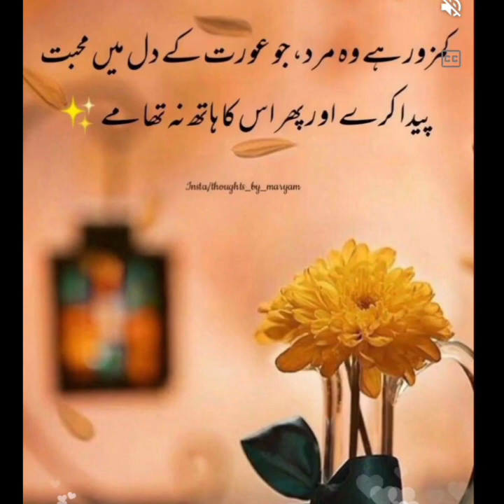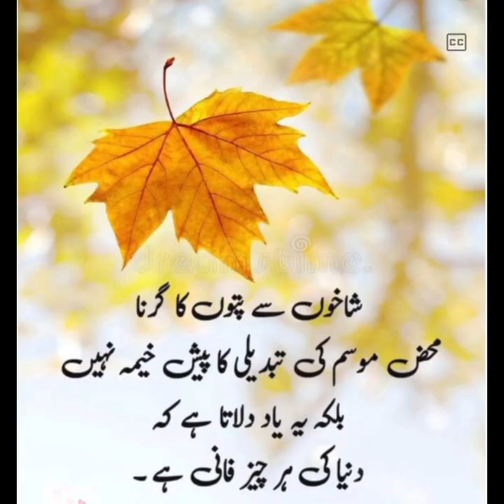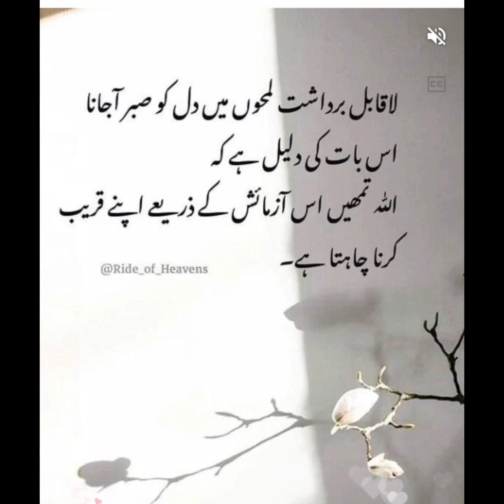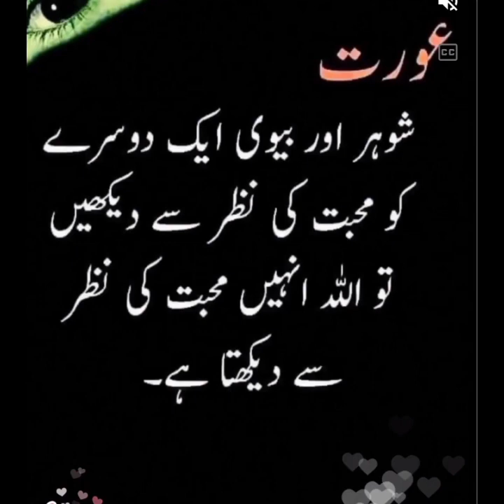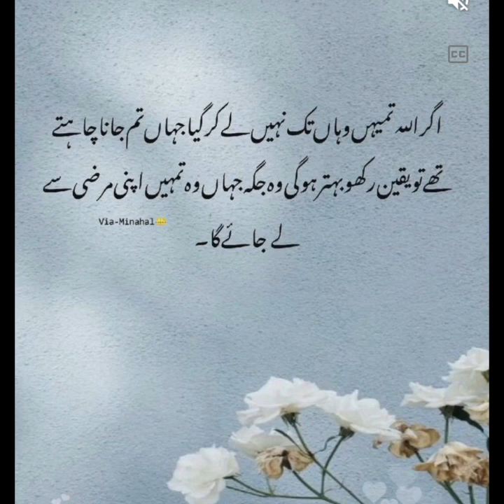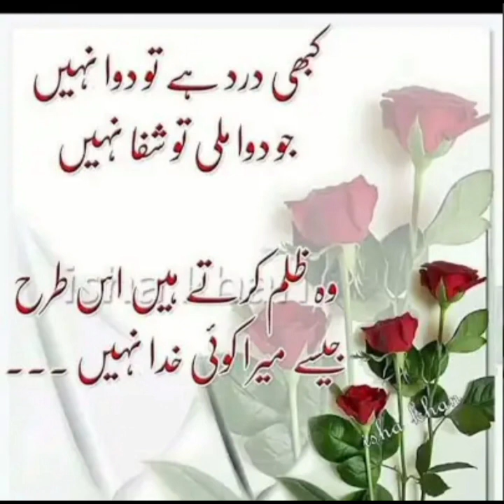Emotional Quotes About Life / Amazing Quotes And Thoughts/ Inspirational Quotes Motivational saying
Best Quotes
Islamic shayari
sad Quotes
motivational

Rasool Allah SAW ki Hadees sharif
Akhlaq ki baatein